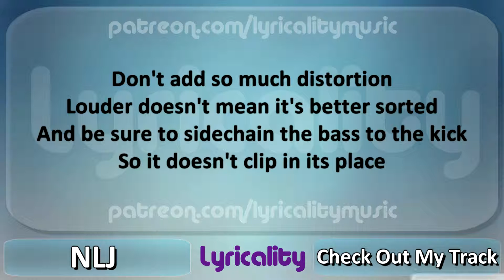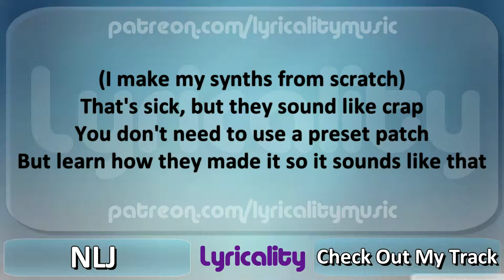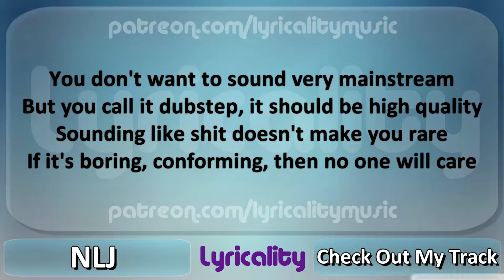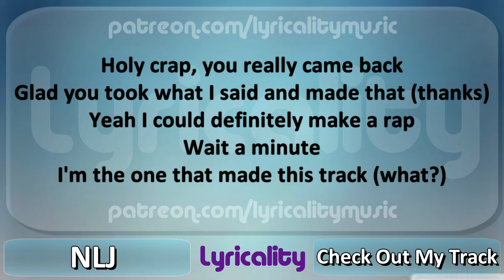None Like Joshua - Hey Bro, Check Out My Track Lyrics